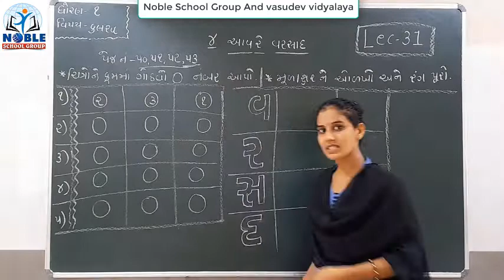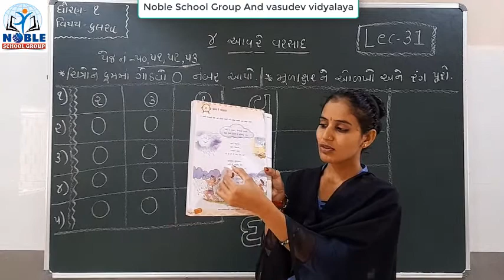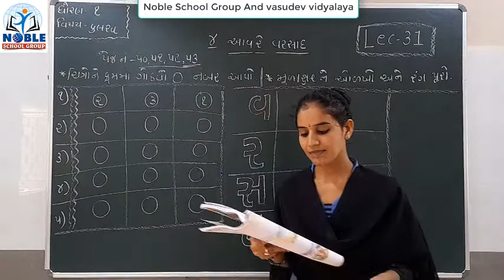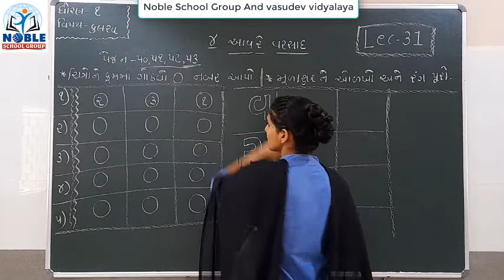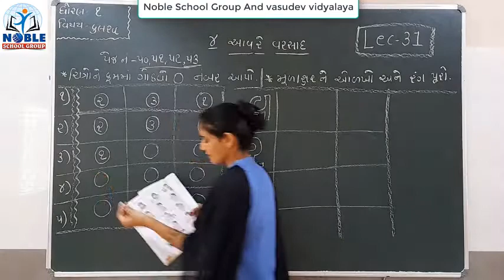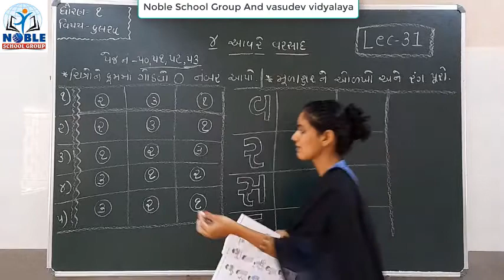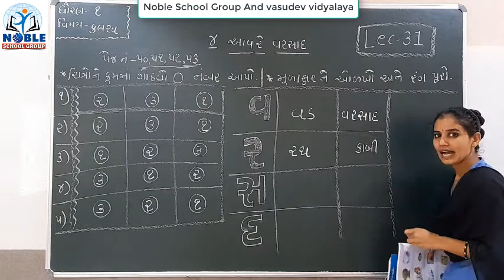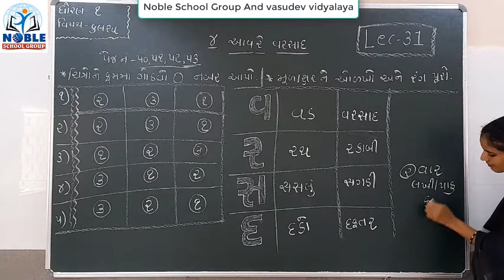Standard 1 kalrava lecture 31 By Ashamadam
Standard - 1 Kalrav Video lecture in Gujarati For GSEB